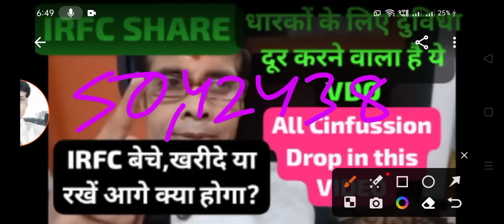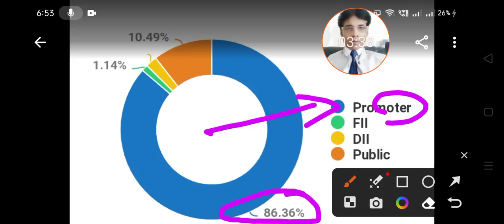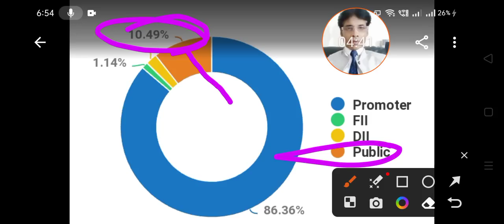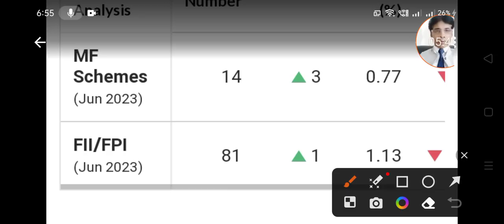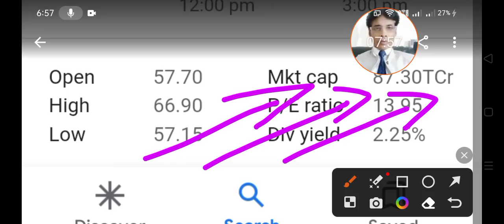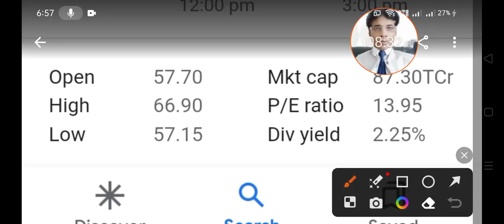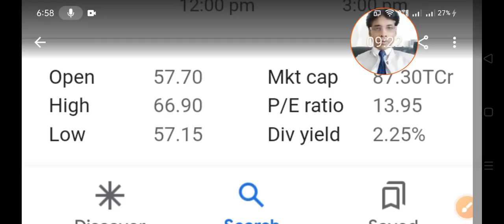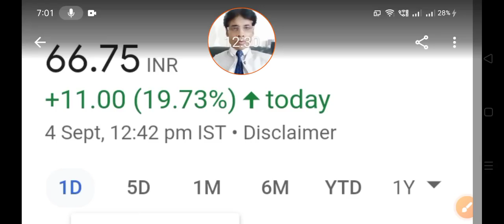🛑IRFC SHARE धारकों के लिए ये VDO सारी दुविधा खत्म कर देगा 🛑FII और DII ने कहा अंगूर खट्टे है क्यों🛑